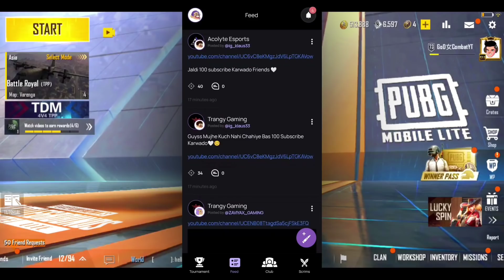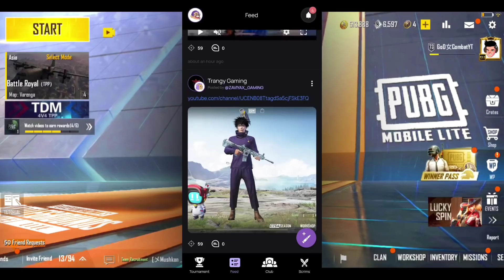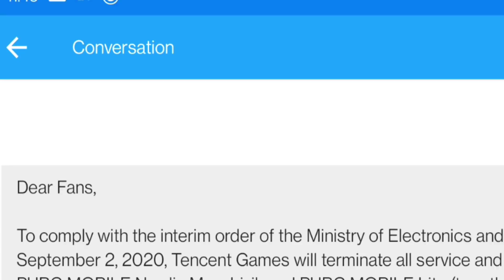PUBG Mobile Lite New Mythic Emote Glitch Fix 😍 | 100% Working Trick - Pubg Lite